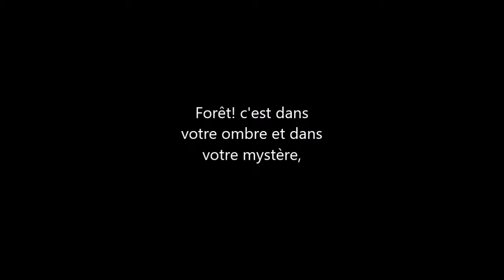aux arbres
ballade en foret sur des mots de Victor Hugo et le son de Debussy